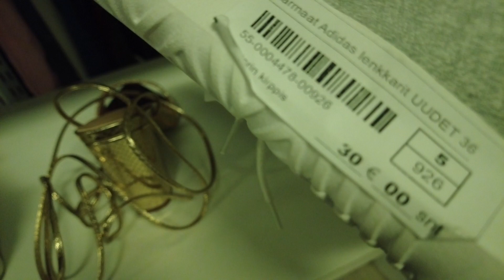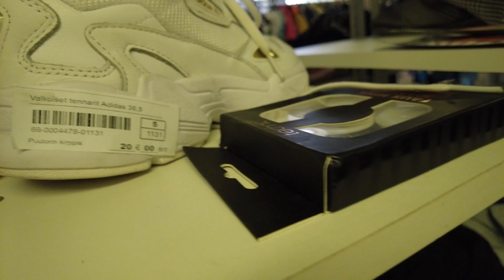Random Days in Finland! Going to Kupitta Park | Second Hand Shops in Finland! - Vlog